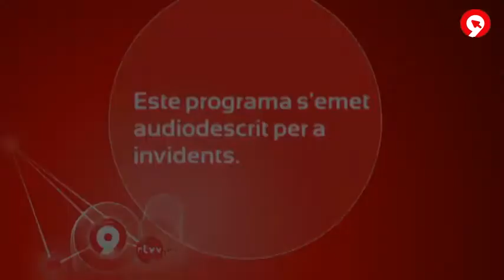Al filo de la muerte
El 2002 l'estat de Califòrnia decideix rehabilitar la famosa presó d'Alcatraz i es converteix en una presó de màxima seguretat amb els últims avanços tecnològics.